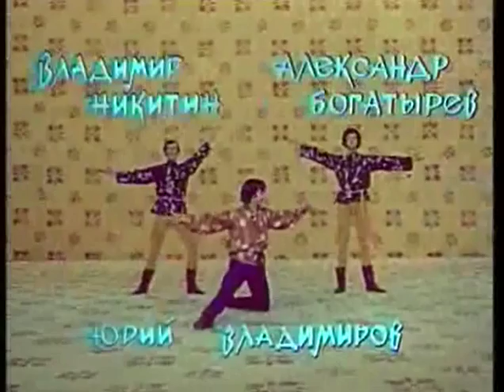Yuri Vladimirov,Nina Sorokina.Ballet Ozornue Chastushki.part1.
Солисты Большого Театра СССР,Народные Артисты СССР.Юрий Владимиров и Нина Сорокина.Композитор Радион Щедрин.Хореография Наталья Рыженко.